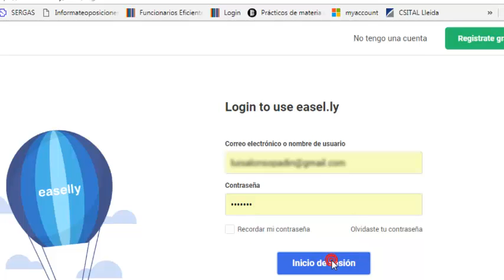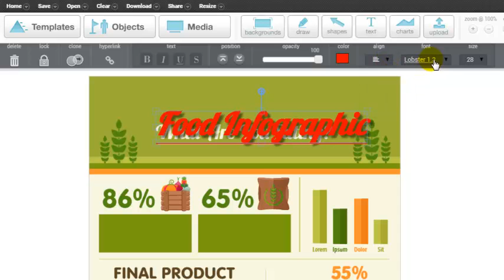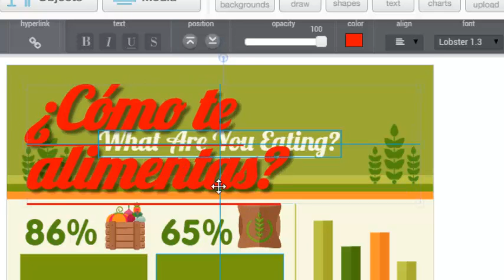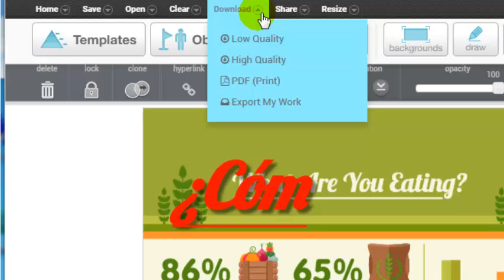Cómo crear una infografía online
Las infografías son representaciones visuales que sintetizan una gran cantidad de información. De hecho, es muy común que contengan información sobre un estudio o investigación.

Por lo tanto, la principal característica de la infografía es que son un forma dinámica y atractiva de compartir la información, de ahí que en los últimos años su crecimiento haya sido exponencial (sobre todo en las redes sociales).

En nuestro blog os presentamos las 7 mejores herramientas web gratuitas online para crear infografías. Es importante destacar que hemos priorizados los siguientes criterios en la clasificación: facilidad de uso, número de plantillas gratuitas, posibilidad de descargar la infografía, libertad de configuración sobre los elementos de la plantilla, etc.